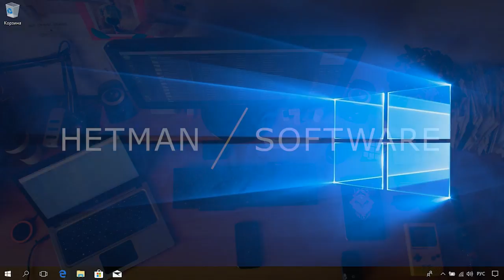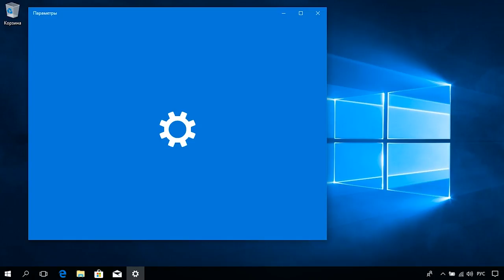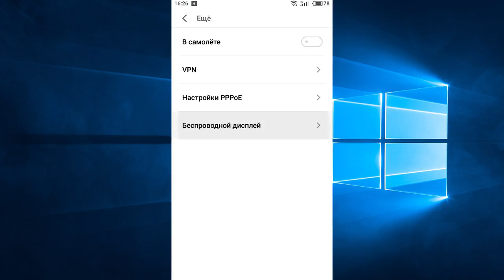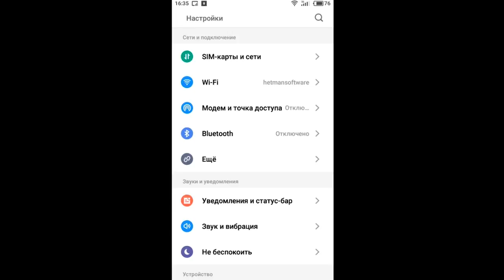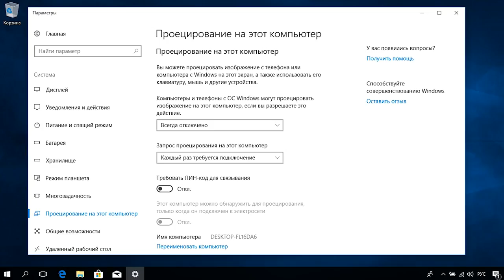Как вывести экран Android телефона или планшета на Windows ПК (Miracast) 📱💻📺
👍 Смотрите как вывести экран телефона или планшета под управлением Android на компьютер или ноутбук с Windows.

В Windows 10 реализована опция, которая позволяет по Wi-Fi выводить изображение со смартфона или планшета на экран ноутбука или компьютера.

Основное требование к компьютеру, на который вы хотите вывести картинку со смартфона — он должен поддерживать технологию Miracast. Есть она или нет, зависит от используемого в устройстве адаптера Wi-Fi.

Содержание:
00:00 - Вступление;
1:14 - Вывод изображение со смартфона на экран компьютера без проводов
3:56 - Отключение соединения смартфона с компьютером

В данном видео будем говорить именно об Андроид. Так как устройства Apple работают в другом стандарте – не Mirscast.

Другие видео по теме: Miracast, Windopws10, Wifi, БеспроводнойДисплей, Ноутбук.